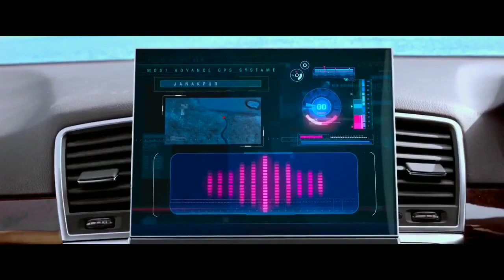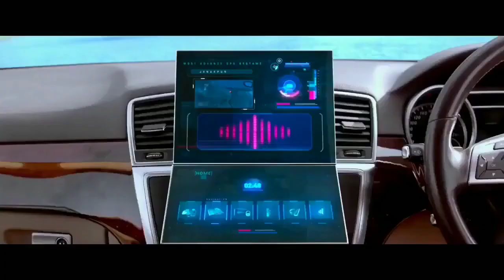Total Dhamal comedy clip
the clip has been taken from the movie total dhamal